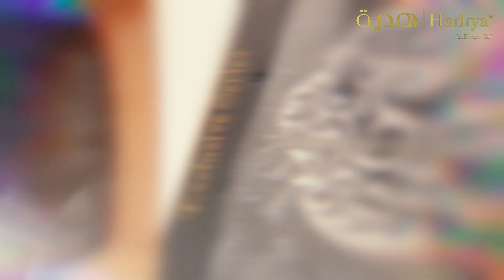HADIYA EXCLUSIVE SERIES BY REDNBED